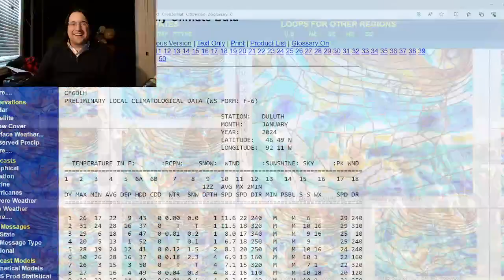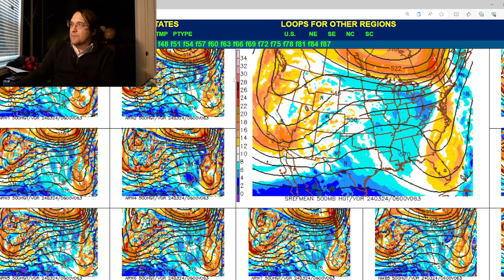WEATHER CHAT WITH TIMMY (2024-03-21)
Tracking some snow across parts of the Upper Midwest this evening and for tomorrow!